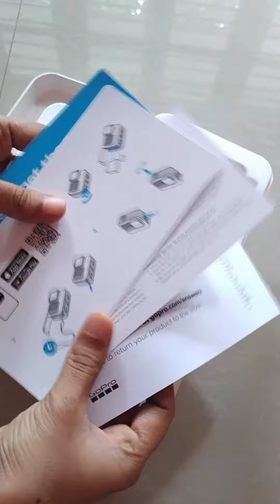Unboxing my new GoPro Hero 11 camera